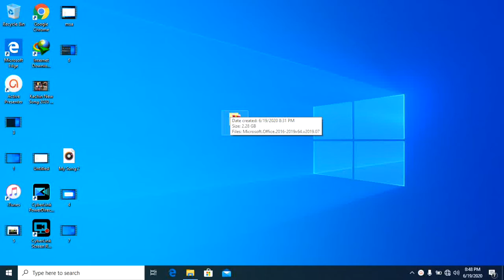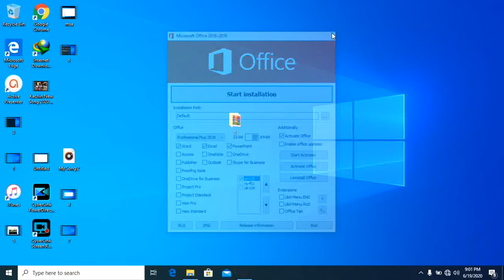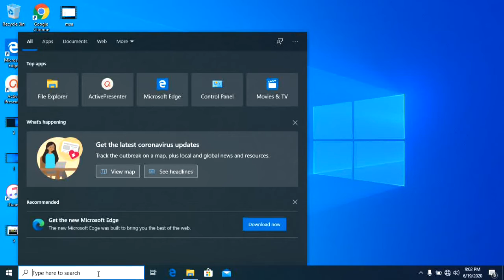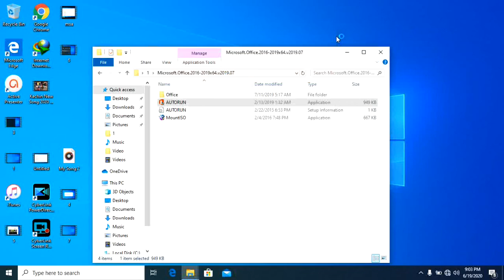How to install Microsoft Office?Kachin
Yawng a lu ai shani Yaw